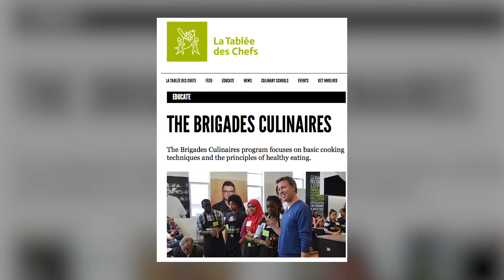The Future of Food Recovery with Jean-François Archambault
Jean-François Archambault is a chef for the good of the people. In February, the 2019 RC Leadership Award was awarded to Archambault, the managing director and founder of La Tablée des Chefs.

The mission of la Tablée des Chefs is to feed people in need and develop culinary education for young people. Since 2002, more than 30,000 young people have received culinary training in high schools and youth centres; more than 3,000,000 portions have been distributed to people in need.